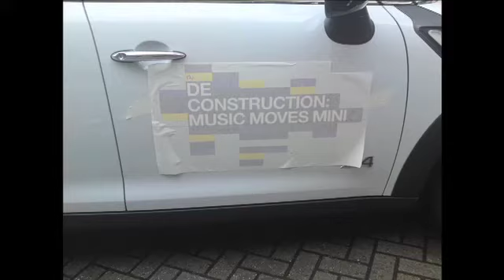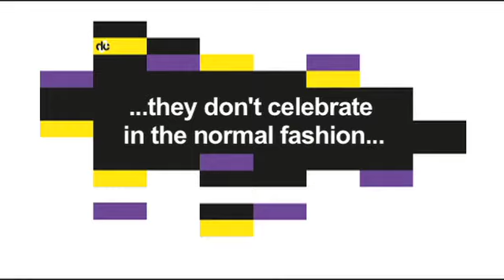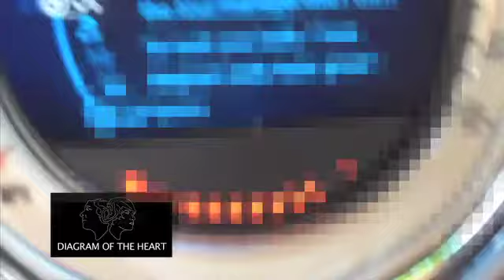Mini & Deconstruction Records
Decon artists test the brand new mini on tour!